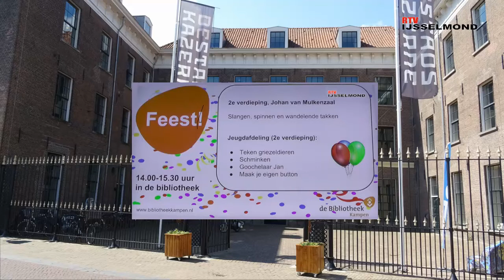Griezelen tijdens de Kinderboekenweek in de Bibliotheek van Kampen.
RTV IJsselmond: Griezelen tijdens de Kinderboekenweek in de Bibliotheek van Kampen.